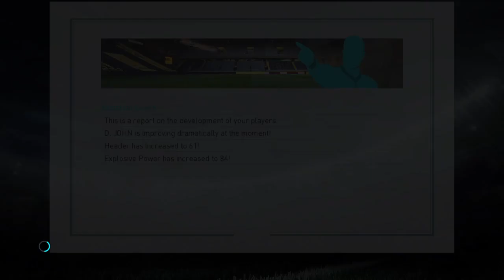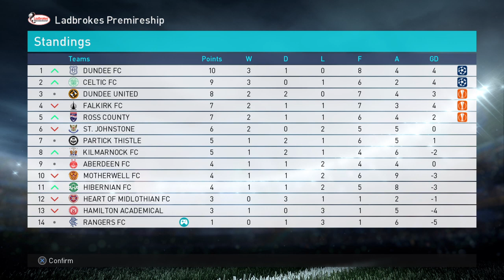PES 2018 Master League "Lets Play" EP 2 Rangers The End?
After no goals and no points from our first 3 games, could we get the sack??